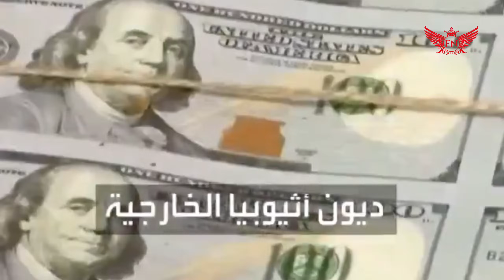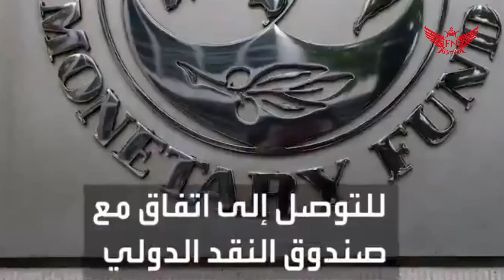اول جنرال بريطاني صيد ثمين وانفجار في البرلمان اخبار سد النهضة اثيوبيا اليوم مباشر صوت اثيوبيا الحر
عاجل فيديو مترجم اخر أخبار العالم ؟ وما هو ورد فعل بوتين و بايدن ؟وهل ما يحدث في روسيا واوكرانيا له علاقة بما يحدث في غزة واسرائيل ؟ وما هو موقف كل من امريكا و السعودية ومصر و الجزائر و المغرب والامارات واليمن والكويت ؟
وما هي اخبار_المغرب والصحراء و بث_مباشر لاهم واخر الاخبار . ؟ تابع قناة
FRESH NEWS